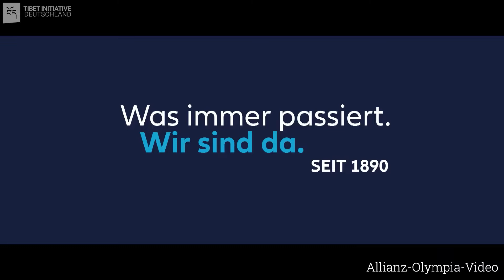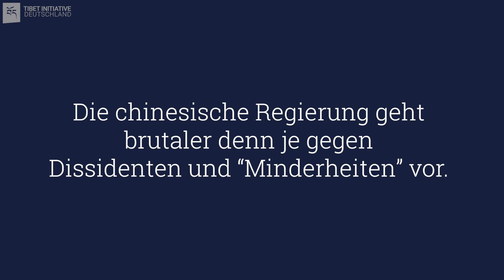Karmen, Hongkongerin: Allianz, bist du für mich da?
Der Allianz-Konzern unterstützt die Olympischen Spiele in Peking finanziell. Zu Menschenrechts-Verbrechen in China schweigt er.

Wir fordern: Ein Bekenntnis zu Menschenrechten und das Ende des Allianz-Olympia-Sponsorings.